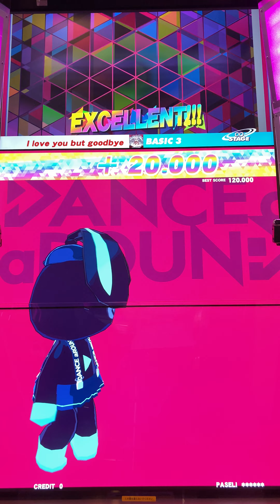【DANCE aROUND】I love you but goodbye【BASIC】